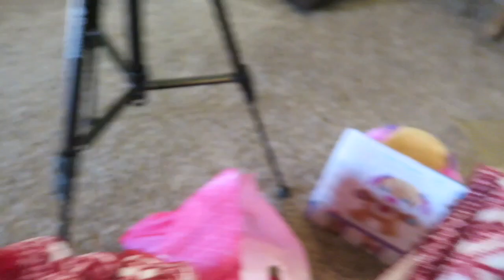DAILY VLOGGING LIFE!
Even though some days daily vlogging is hard, it's so worth it! We love you all so much and we appreciate each and every one of you! We love you and we'll see you tomorrow!

Much Love,

The Allens

mrscrystalallen